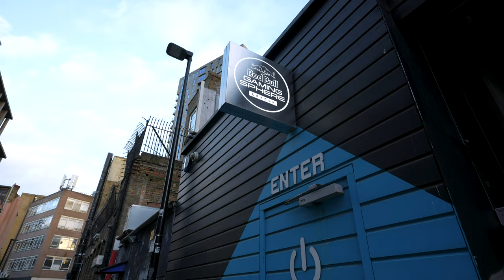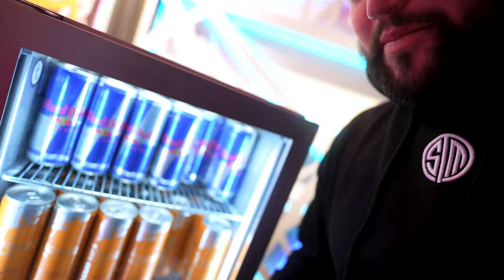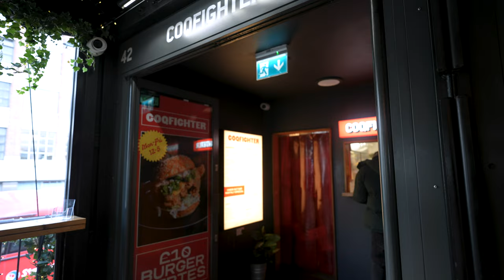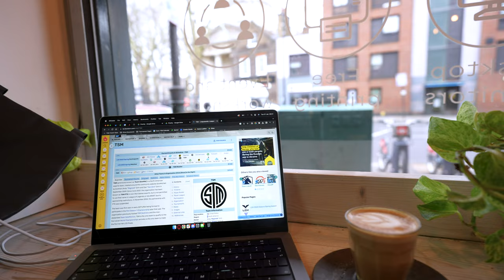TSM APEX ALGS LONDON LAN | DUNC VLOG EP 009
VLOG EPISODE 9 - BTS footage from the ALGS London LAN.

GEAR:
Bag - K&F Concept Camera Backpack
Mic - RØDE VideoMic NTG